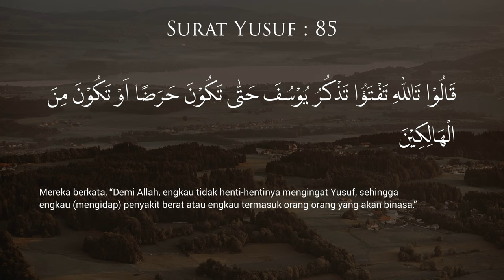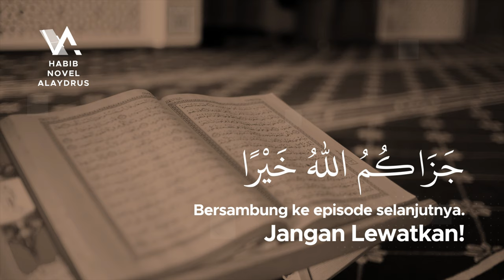NEGOSIASI NABI YUSUF DENGAN KAKAK KAKAK - Tadabbur Surat Yusuf Eps 23; Habib Novel Alaydrus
Jazaakumullaah khoiron ☺️🙏

Info Lengkap klik NEGOSIASI NABI YUSUF DENGAN KAKAK KAKAK - Tadabbur Al-Qur'an Surat Yusuf Eps 23; Habib Novel Alaydrus